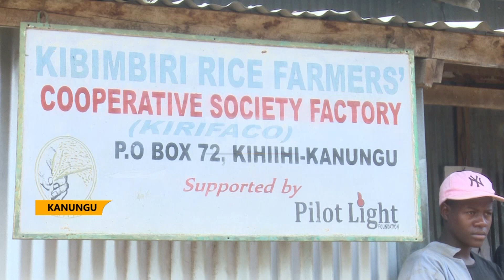Minister Jim Muhwezi visits Kanungu - He urges political leaders to embrace teamwork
The Minister of Security, Retired Major General Jim Muhwezi, has issued a challenge to political leaders in Kanungu district to prioritize teamwork over petty divisions, emphasizing that such divisions hinder the district's development.
Muhwezi embarked on a one-day district tour in Kanungu, during which he participated in the annual general meeting of the Kibimbiri Rice Farmers Cooperative Society Factory in Kihihi.